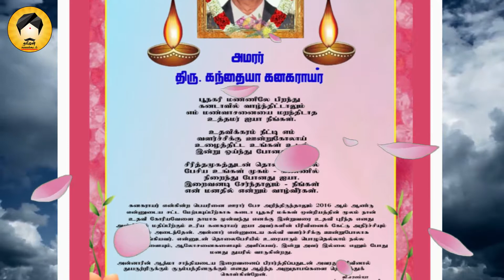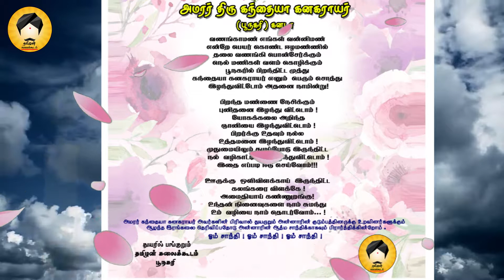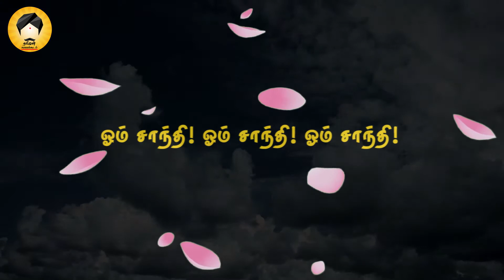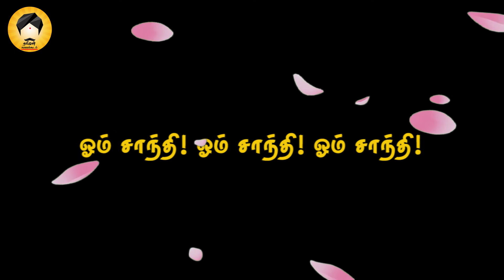அமரர் கந்தையா கனகராயர் அவர்களின் நினைவுப் பகிர்வு -05.09.2019